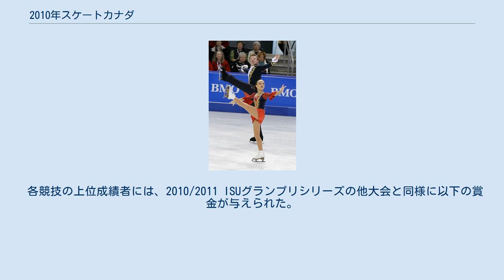2010年スケートカナダ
2010年スケートカナダは2010年にカナダで開催されたフィギュアスケートの国際競技会。
世界選手権シリーズである2010/2011 ISUグランプリシリーズを構成した一大会。
 2010年スケートカナダは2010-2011年シーズンのスケートカナダで、国際スケート連盟が主催する2010/2011年シーズンISUグランプリシリーズの第2戦である。
シニアクラスの男女シングル、ペア、アイスダンス競技が2010年10月28日から10月31日にかけて、カナダ・オンタリオ州キングストンのK-ロックセンター（en:K-Rock Centre）で行われた。
 2010/2011 ISUグランプリシリーズ全6大会、男女シングル各12名、ペア各8組、アイスダンス各10組の出場選手は、1選手につき最大2大会まで、2010年世界フィギュアスケート選手権の成績、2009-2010年シーズンベストスコアランキング、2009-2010年シーズン終了時のISUフィギュアスケート世界ランキング、及び過去の世界フィギュアスケート選手権の成績に基づいて選手個人に対し招待がなされた。
 今大会開催国の統括団体であるカナダスケート協会に対しては、今大会の各種目定員のうち最大2人(組)の出場枠が用意された。
 出場辞退、追加招待、開催国推薦選手は次の通り。
 競技会場のK-ロックセンターのリンクは 縦 61m 横 26m であり、標準的なフィギュアスケートリンクサイズの 縦 60m 横 30m とは異なる。